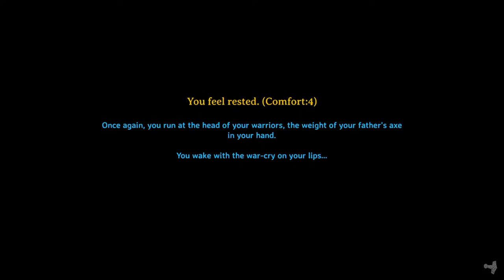Building a Mountain Outpost! - Valheim Gameplay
We CRUSHED Bonemass last night.  We got the Wishbone!  Now with the newly acquired WishBone from Bonemass we will head into the mountains to establish an outpost there.  We will also Find the trader! Perhaps work on our Fish Tank more?  Come and hang out!! Open to build suggestions!! As always thanks for stopping by and tuning in to continue the saga of Bjorntu'.

Want to help me invest in the channel?  Now you can!

Hey, thanks for stopping by! Welcome to Valheim with me, Let's build some cool stuff and relax to the chill vibes this game offers.
PS. I LOVE this Game lol

Valheim is a brutal exploration and survival game for 1-10 players set in a procedurally-generated world inspired by Norse mythology. Craft powerful weapons, construct longhouses, and slay mighty foes to prove yourself to Odin! EXPLORE THE TENTH WORLD Explore a world shrouded in mystery.